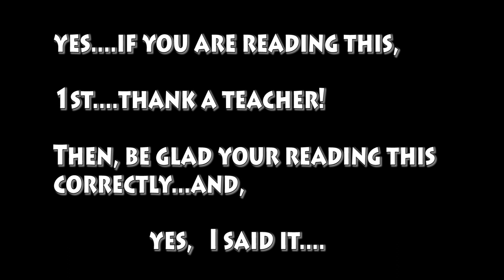Raisin Cain Promo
Just letting everyone know Raisin' Cain will be at THE STAGE Monday
February 25th 10 pm. Gonna be a fun one!